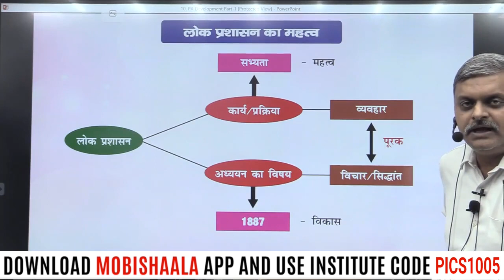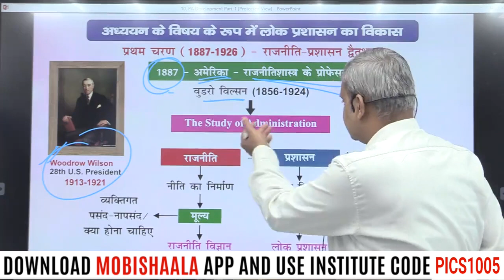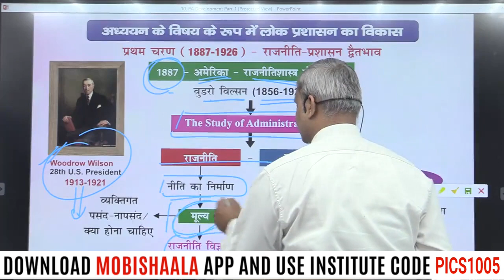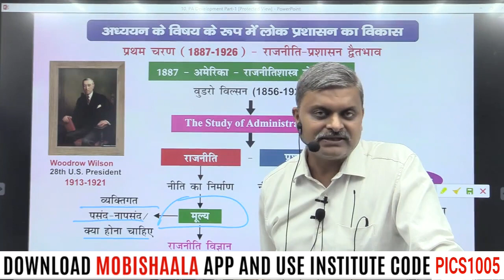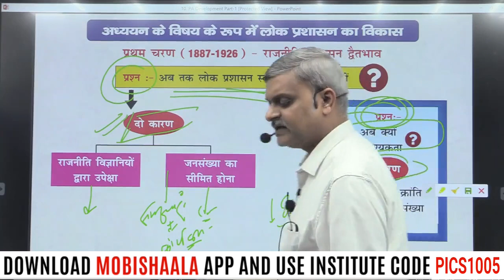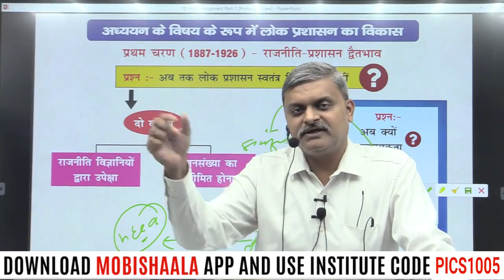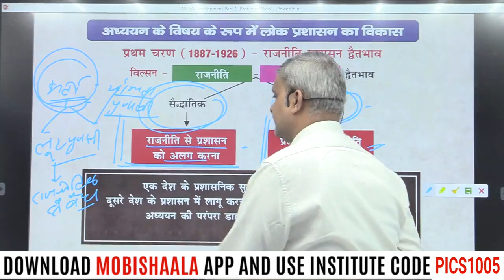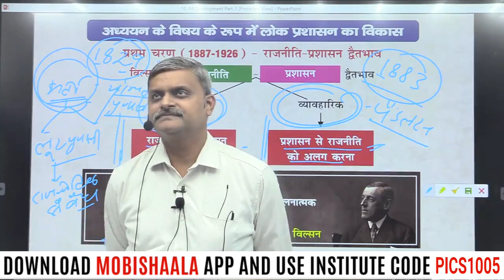Evolution of Public Administration By Atul Lohiya | Prabha ICS